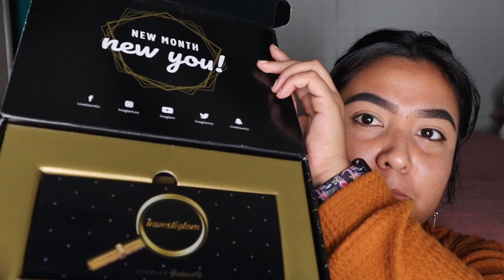OMG !! | 3 MINUTE EYE MAKEUP TUTORIAL | ANADALMARAZ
Hope you guys enjoy, I will try my best to upload at least once a week ladies.

Palette: " INVESTIGLAM " from LiveGlam
Lashes: My Vice BOUTIQUE